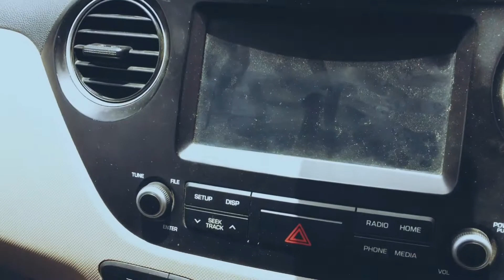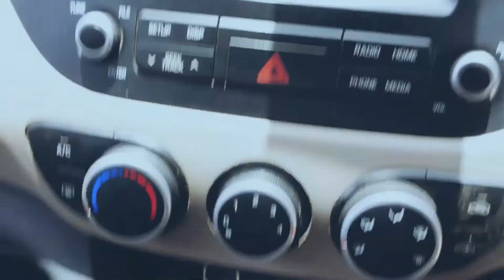Used Hyundai Grand i10 Sportz Car For Sale | Second Hand i10 Car For Sale | Royal Brothers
What to look for when buying a used car
Used car kolkata
Charithya car bazar
Car bazar
Car
Car cartoon
Car video
Car games
Car race
Car game
Watch car
Police car
Car racing
Used car
Used car gaming Channel
Used car nagpur
Used car kerala
Used car in bangalore
Used car in chennai
i10 car
i10 review
i10 car review in hindi
i10
i10 car price
i10 nios sportz
i10 nios review
i10 nios
i10 nios magna
i10 nios cng
Modified i10
Modified i10 old model
Modified i10 nios
Modified i10 grand
Modified i10 sportz
Modified i10 car
Modified i10 magna
Modified i10 grand sportz
Modified i10 era
Modified i10 car photos